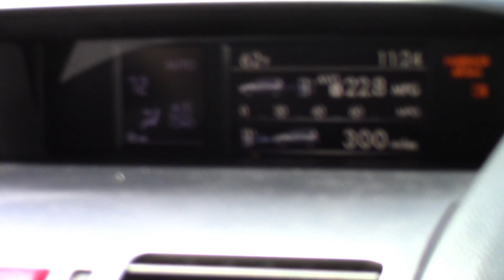WE ALMOST DIED ON THE WAY TO OUR SHOW!!! //Radiation Invasion